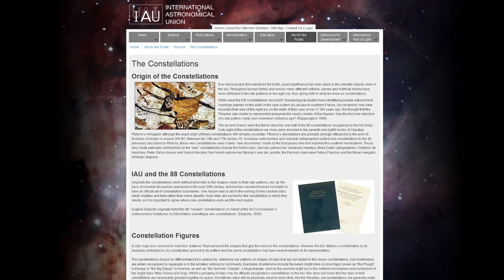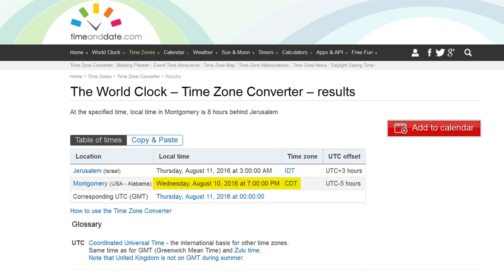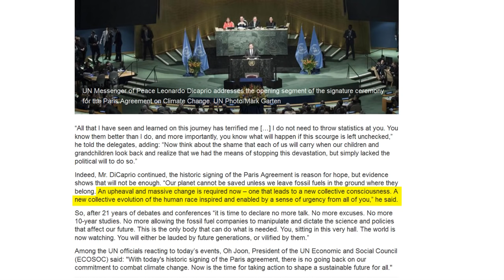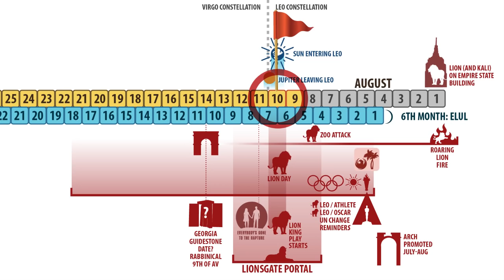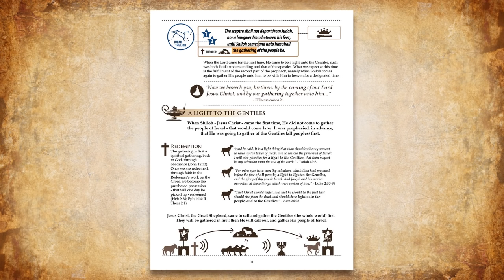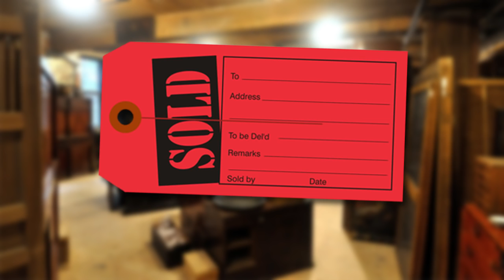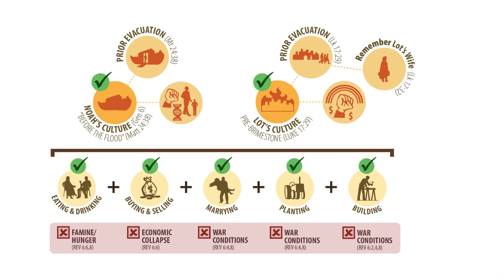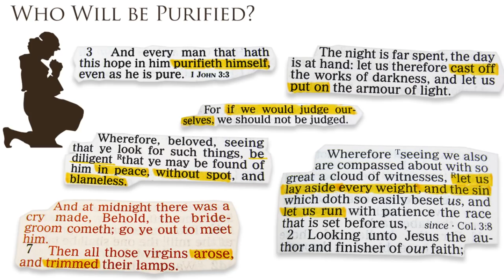Hostile Witness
The enemy is going overboard right now, drawing repeated attention to the final mile marker. They have their own perspective, and take on the situation; while we as Christians, have a different perspective and expectation.

NOTE: When you first go to skylive.com, it does show Jupiter within Virgo, but I suspect it is because their general table of positions, goes by 24-hr increments. However, when you go to the more detailed pages, the time and transition location is the latter part of the 10th.